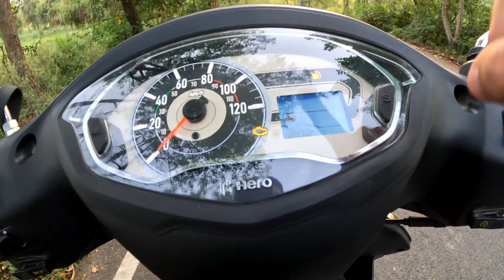HERO DESTINY 125 XTEC 2022 || PUNCHY AND FEATURE LOADED SCOOTY BUT NEEDS MORE BEAUTY TIPS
dealer adress-
LAHORIA TRADERS
KASHIPUR ROAD,RUDRAPUR